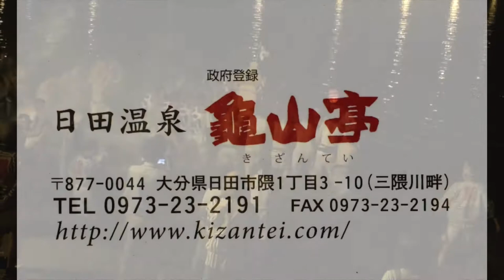日田祇園祭 神輿洗い 2017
日田祇園祭 神輿洗 2017

平成２９年７月１６日（日曜日）０時に行われた
日田祇園祭 神輿洗 2017の様子です。

復興！日田祇園祭は
２０日の集団顔見世は中止になりましたが、
日田祇園本番の
平成２９年７月２２日（土曜日）、７月２３日（日曜日）は開催されます。

皆様是非、お越し下さいませ。